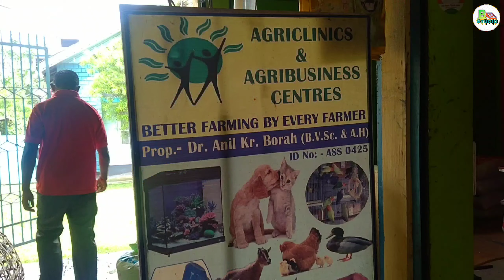Wel Come To Tangla Town | After Lock down My First Time Vlog Video at Tangla Town BB Studio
CreatorBidur After LOCKDOWN  Vlog Video at Tangla Town 2020

Hi Lwgwfwr Nwngthang mwna Be Video khou nainanwi Mwjang mwndwngbla Comments Khlamblanu jabai.